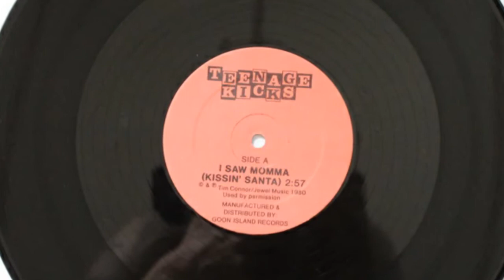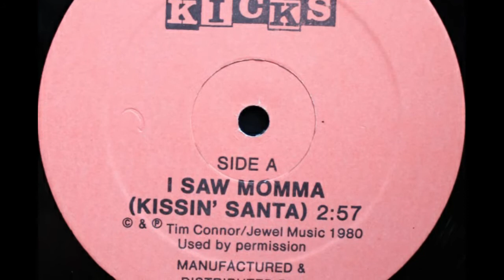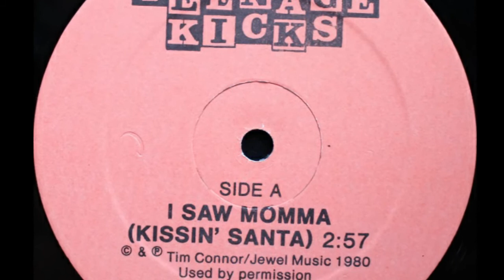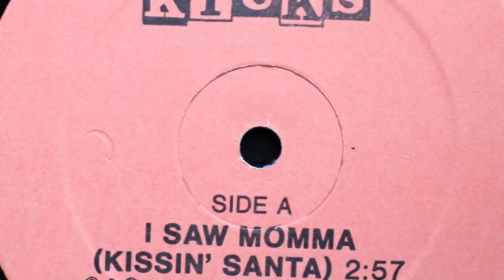Teenage Kicks - Here She Comes, Canadian Punk Rock 45rpm 1982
Teenage Kicks - Here She Comes
Goon Island Records, 1982

The B-side of this 12 inch single was recorded live at an old Toronto punk venue called Larry's Hideaway.
I have no other information about this band of young Canadians.